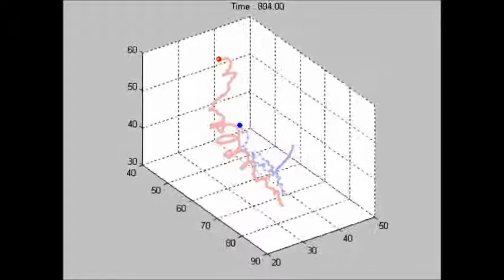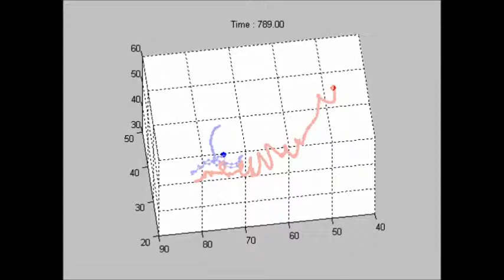Sex in the plankton - Mate finding I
The females of many copepods produce mating pheromones, and in this case females of Centropages typicus (1 mm) deposit an invisible pheromone trail in her wake. The male can find the trail and sniff down the female. The movie first shows a male tracking down a female, then a 3-dimensional reconstruction of the event (female red, male blue) (3-D reconstruction by combining videos from 2 cameras viewing the event at right angles). Learn more on Professor Thomas Kiørboe's personal